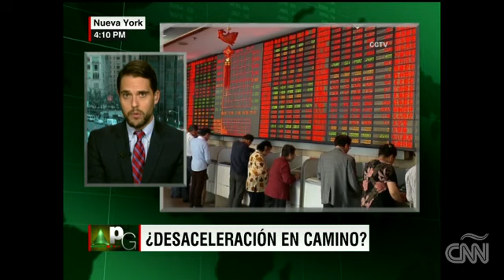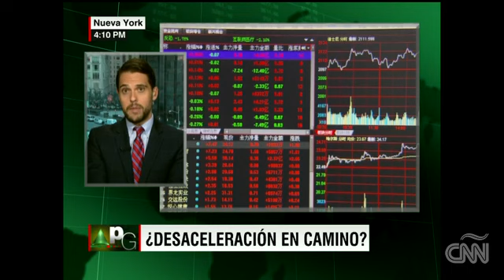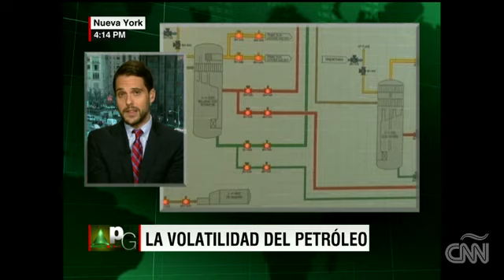La economía China asusta a los mercados mundiales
Cayó la bolsa de Shangai en 7% y los mercados globales reaccionaron en cadena. El analista explica que la primera jornada bursátil del año se explicaría por los temores que hay sobre la economía china.